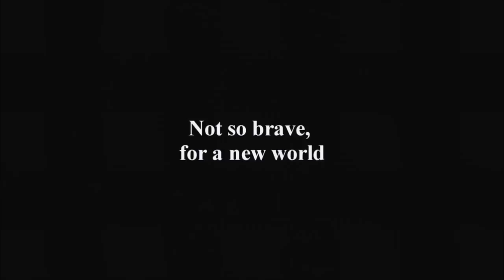Brave New World Trailer (school project)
For my media unit project :)